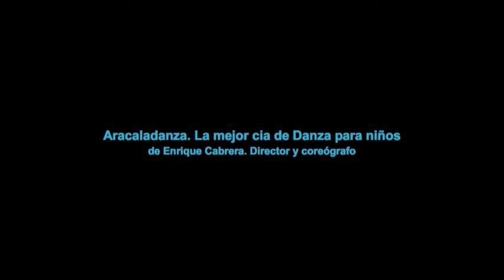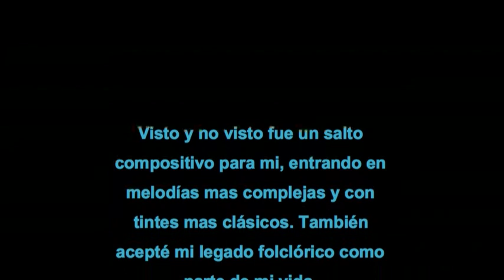08 Saludos 2001 VistoyNoVisto Aracaladanza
"Visto y no visto" 2002. Aracaladanza
"Visto lo visto"2009 Reposición
 Extreno en el festival Internacional "Madrid en danza"
Premio FETEN 2003. al mejor espectáculo de danza.
Finalista Mejor espectáculo de danza 2002 "País de las Tentaciones"
Repuesto en el 2009 por demanda de público Como "Visto lo visto"

Sacado en Cd en Snd ref 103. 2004

Visto y no visto fue un salto compositivo para mi, entrando en melodías mas complejas y con tintes mas clásicos. También acepté mi legado folclórico como parte de mi vida.

Mi relación con Enrique Cabrera, fundador y coreógrafo de la cía se remonta al año 1997 con su espectáculo… ANA y el arco iris de colores 1996 con un previo a concurso "Qué vio la Mujer de Lot". 17 años de relación creativo y 16 Proyectos de gran éxito que han girado por todo el mundo.
Fue mi barco insignia.

Las obras que iré sacando con Aracaladanza Son:
 1996
"Qué vio la mujer de Lot". 1996 coreógrafo: Enrique Cabrera .
Seleccionado premio Ricard Moragas Barcelona 1996
 1997
“Ana y el arco de colores”
Espectáculo para toda la familia. Coproducido por Comunidad de Madrid y Ministerio de Cultura. Gira por Holanda
 .Premio FETEN 1998 al Mejor Espectáculo.
 .Premio FETEN 1998 a la Mejor Composición Musical
 .Premio Teatro Vélez Málaga 1999 al Mejor Espectáculo para niños y niñas
 1997
"Scrunch Scrunch Scrunch". 1997. Encargo de Madrid en danza para el Circulo de Bellas artes de Madrid.Teatralia.
 1999
 .“Un viaje Inesperado”
Espectáculo para toda la familia. Coproducido por Comunidad de Madrid y Ministerio de Cultura.
 2000
 .“Maletas”
Espectáculo para toda la familia.Coreografiado por Enrique Cabrera, Mónica Runde y Teresa Nieto. Coproducido por Comunidad de Madrid y Ministerio de Cultura.
 .Premio FETEN 2001 al Mejor Diseño de Vestuario
 .Disponible BSO en snd 1003.
 .Hay que destacar el gran éxito en el festival "The Place en Londres".
 2001
“Visto y no Visto”
 .Finalista Mejor Espectáculo de Danza 2002 “El País de las Tentaciones”
 .Reposición 2009 como Visto lo visto
 2004
“¡Nada...Nada!”
Espectáculo para toda la familia. Coproducido por Comunidad de Madrid. Gira por Europa.
 .Premio FETEN 2005 al Mejor Vestuario y Caracterización
 .Premio Villa de Madrid Antonio Ruiz Soler “Antonio” a la Mejor Coreografía  2005 para Enrique Cabrera
(Versión revisada de la obra del mismo nombre estrenada en 2011).
 2005
"Any which way". 2005. Un encargo de DancexChange para la compañía Bare Bones de Birmingham. Estrenada en la prestigiosa "Royal Opera House" de Londres el 12-05-05
 2006
“Pequeños Paraísos” 2006. Nominada en los MAX 2007  Gira mundial.
 .Premio MAX 2008 al Mejor Espectáculo de Teatro Infantil
 .Finalista Premios Max 2007 al Espectáculo Revelación de la Comunidad de Madrid
 .Premio FETEN 2007 al Mejor Espectáculo - exaecuo
 .Premio FETEN 2007 a la Mejor Composición Musical
 2007
"Tac Tac". 2007. Para edades de 0 y 3 años
 2008
"Dansense". 2008. Otro exitoso encargo de DancexChange de Birmingham, para Enrique Cabrera.
 2009
"Visto lo visto" 2009. Reposición demandada en el Reino Unido y Rabat o Casablanca.
Coproducción de Comunidad de Madrid y Ministerio de Cultura. Colabora Ayuntamiento de Alcobendas.
 2010
"Nubes" 2009/10
Basada en la obra pictórica de Magritte. Segunda obra de la trilogía de Enrique Cabrera. Co producciones Inglesa, Francesa y El Mercat de les Flors y el Auditorio de Tenerife. Gira en China entre otras.
 Premio MAX 2011 al Mejor Espectáculo Infantil
 2009  (Versión mediano formato para 6 bailarines).
 Premio Nacional de Teatro para la Infancia y la Juventud  2010.
 .Premio Feria de Huesca 2011 al Mejor Espectáculo de Danza en gira por España 2010/2011
 . Premio FETEN 2010 al Mejor Espectáculo
 2010
"Cu-Cuco" 2010/11 segundo para infancia 0a3
Espectáculo para bebés. Duración 25’. Coreografiado y dirigido por Carolina Arija y Raquel de la Plaza. Coproducido por Comunidad de Madrid.
 2011
“¡Nada...Nada!”
(Versión revisada de la obra del mismo nombre estrenada en 2004).
 2012
"Constelaciones" 2012/13  el que mas ha girado y aún permanece en gira (2020)
Espectáculo para toda la familia. Coproducido por Teatro de la Abadía, Mercat de les Flors y Comunidad de Madrid.
 2015
Trilogía 2015 Gira Mundial Nubes-Constelaciones-Vuelos